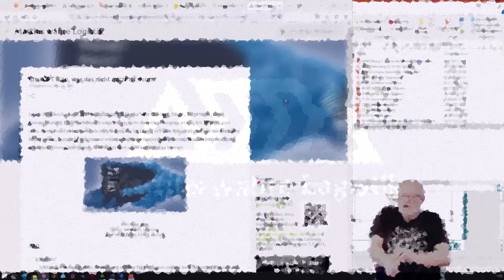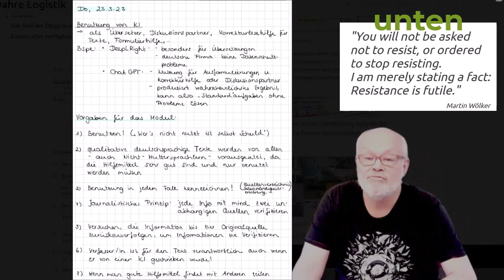ChatGPTundCo wer das nicht nutzt ist dumm.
Es ist absurd, die Anwandlung zu haben, die Verwendung der "Künstlichen Intelligenz" zu verhindern, nur weil Veränderungen anstehen. Im Gegenteil, wir müssen konsequent mit ihnen arbeiten, denn zweifellos liegt darin die Zukunft.

Links:
Manifest zur Nutzung von ChatGPT und Co.

Credits:
Idee, Realisation: Martin Wölker
Thumbbild: Martin Wölker mit DallE2
Logoanimantion: Lukas Mohr, Marmorfilm